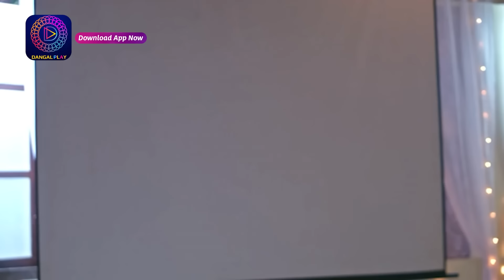Ishq Ki Dastaan Naagmani | এক প্রেম কাহিনী নাগমণি | Mini Episode 389 | Enterr10 Bangla